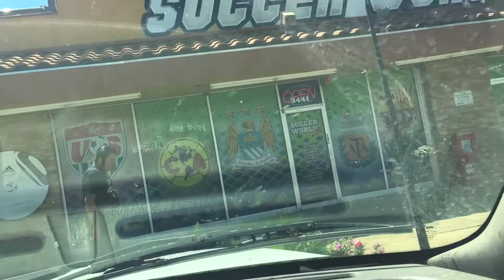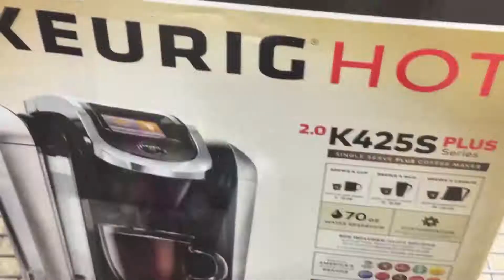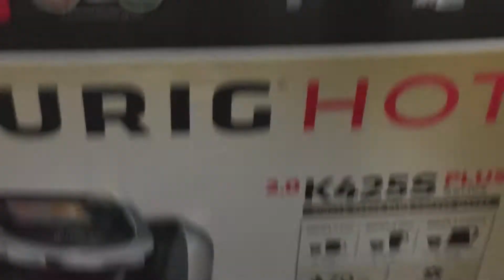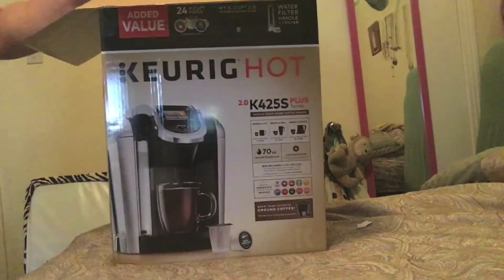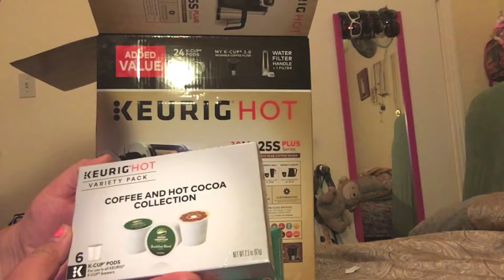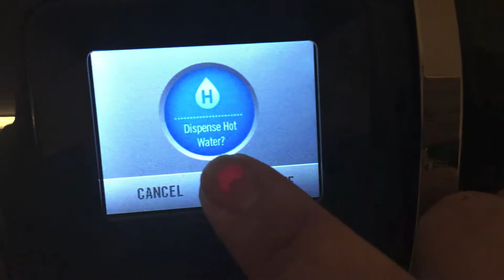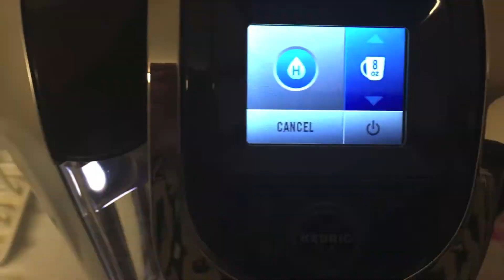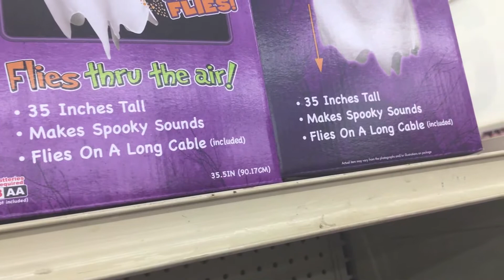FINALLY BOUGHT KEURIG! | LATE WEEKEND VLOG SORRY! LULU’S VLOG